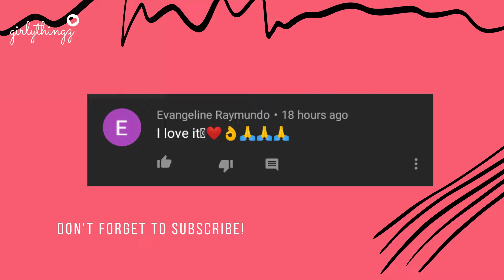Kpop Random Dance Challenge 2020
Hope you like this video! Have a nice day ahead. Love y'all xoxo